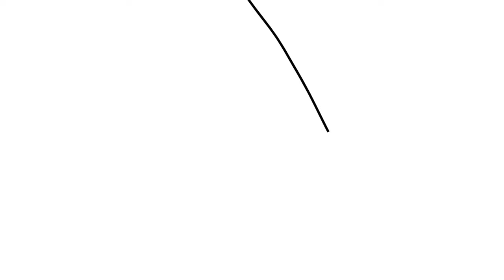L'ÉCONOMIE DE MARCHÉ FINANCE-T-ELLE L'ÉCONOMIE DU DON ?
J’entends souvent dire que la générosité, le don, la solidarité sociale, les associations, on trouve ça très bien, mais ça ne pourrait pas fonctionner s’il n’y avait pas en amont l’économie de marché qui “finance” tout ça. L’économie de marché, source première des richesses. Après, si on veut se les redonner par le don, pourquoi pas ?

Donc dit autrement : “Sans économie de marché, pas d’économie du don possible”.

Vraiment ?

On va voir qu’il s’agit exactement du contraire : le marché et son économie peuvent fonctionner justement parce que l’économie du don existe.
J'AI PU RÉALISER CETTE VIDÉO GRÂCE À VOS DONS. MERCI !